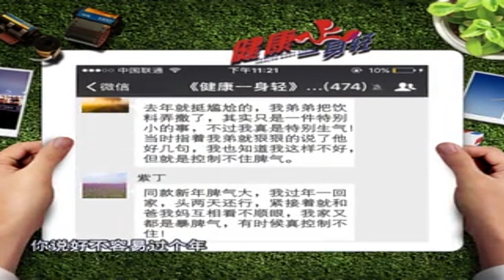健康一身轻：点火就着，控制不住的脾气从何而来？